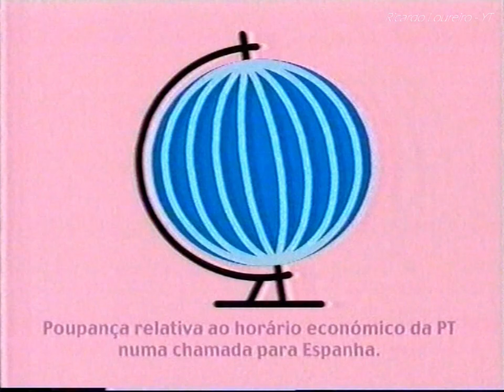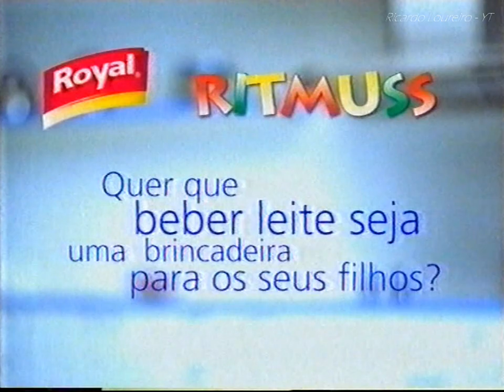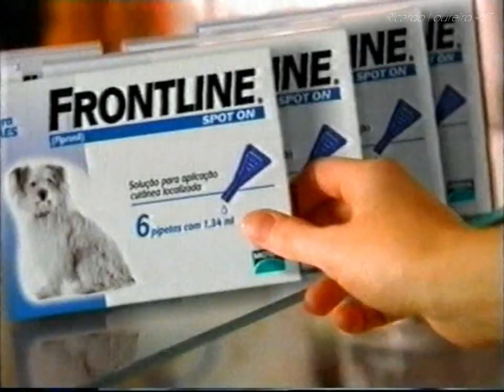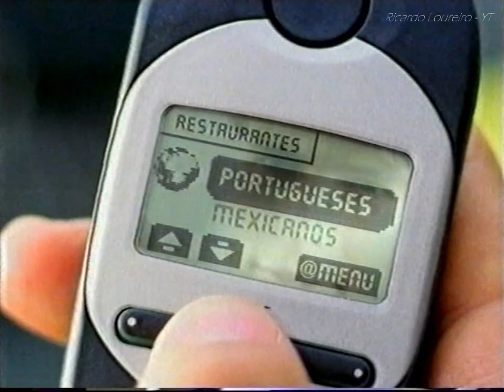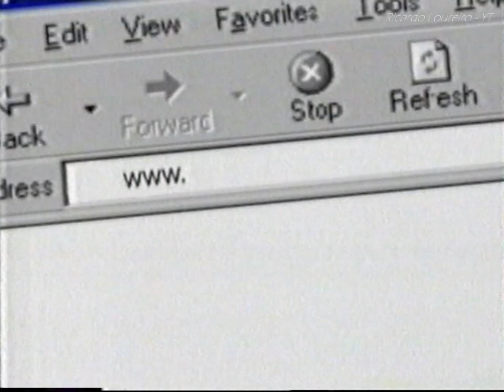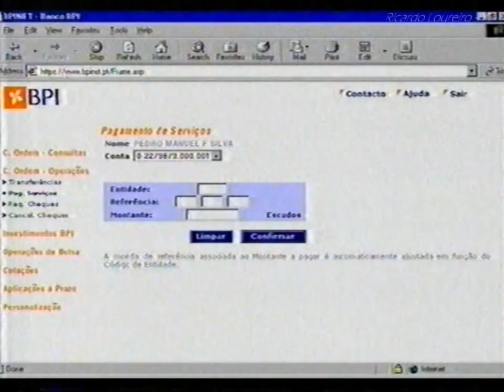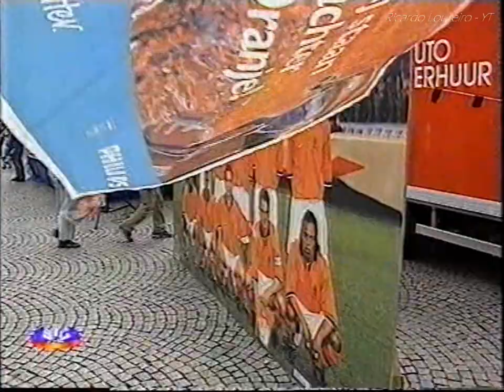SIC PUB - Junho 2000 (1)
Intervalo SIC durante Jornal da Noite
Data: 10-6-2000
SIC VHS